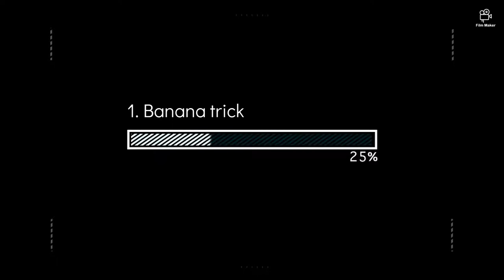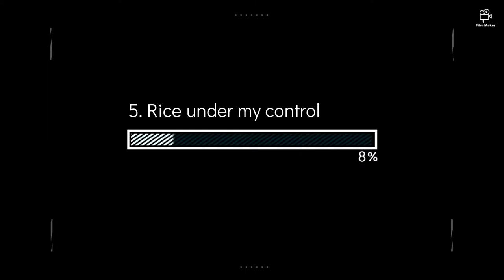5 easy Reverse app ideas part 2